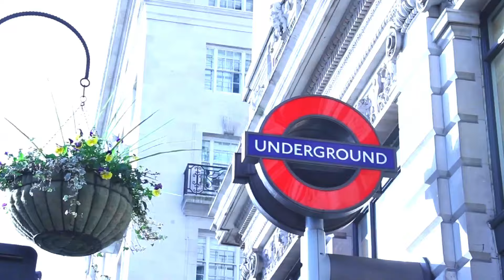TOP 10 Things to do in LONDON - [2024 Travel Guide]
Welcome to London, the mesmerizing capital of the United Kingdom! In this YouTube video titled "London Calling: The Ultimate City Tour and Best Times to Visit", we invite you to embark on a virtual journey through the vibrant streets of this unforgettable city. With its rich history, iconic landmarks, and charming neighborhoods, London has something to offer for every traveler. Join us as we explore renowned attractions such as the majestic Big Ben, the historic Tower of London, and the iconic Tower Bridge. Immerse yourself in the city's cultural scene by visiting world-class museums like the British Museum and the Tate Modern. Take a stroll through the lush Hyde Park or witness the Changing of the Guard at Buckingham Palace. But a visit to London isn't just about the famous sights; it's also about experiencing the city's unique atmosphere and discovering its hidden gems. Venture into charming neighborhoods like Notting Hill, Camden Town, and Covent Garden, where vibrant markets, cozy cafes, and street performers await. Timing is crucial when planning a trip to London, which is why we'll also guide you on the best times to visit. Explore the city's enchanting parks and gardens during the blooming spring season, enjoy a bustling summer filled with outdoor festivals and events, witness the magical Christmas lights during the festive winter season, or immerse yourself in the golden hues of autumn as you wander through the city's picturesque streets. Whether you're a history buff, art enthusiast, or food lover, London offers endless possibilities to satisfy your interests. Indulge in world-class cuisine at diverse restaurants, explore the vibrant street food scene, or treat yourself to a traditional afternoon tea. Don't miss out on the chance to make your visit to London an unforgettable one. Join us on this exciting virtual city tour and let us guide you through the best times to explore this captivating metropolis. Get ready for an incredible journey through London – the heart and soul of the United Kingdom! 🇬🇧

V I D E OS     T O    W A T C H    N E X T :